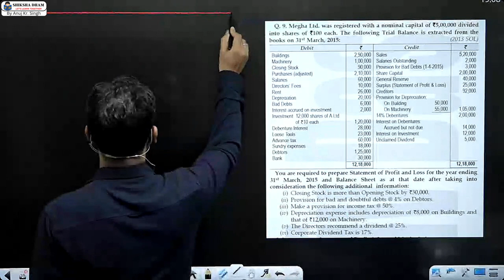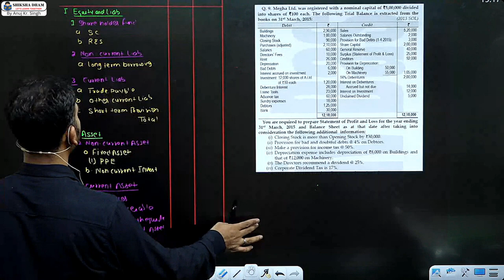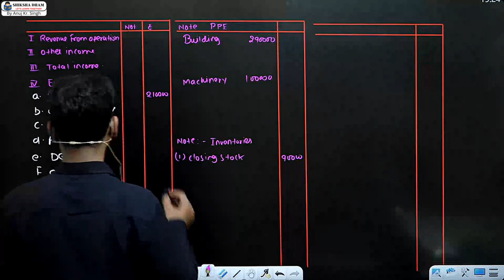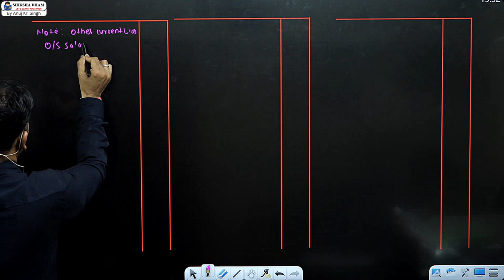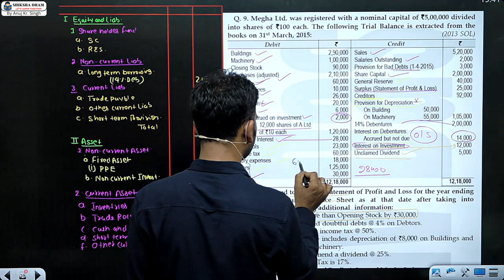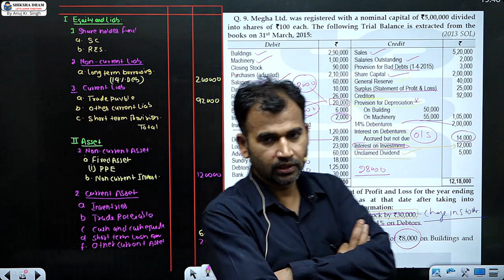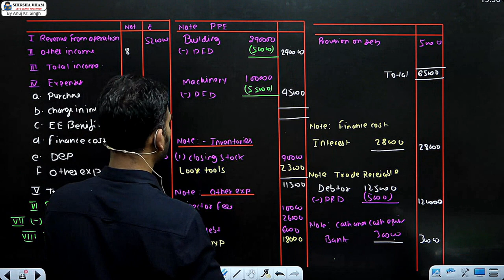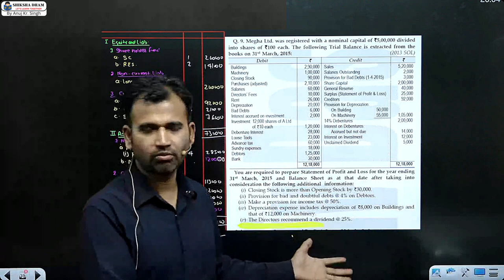corporate a/c for bcom class / final account / part 16 / du / sol / sol b.com / by anuj sir